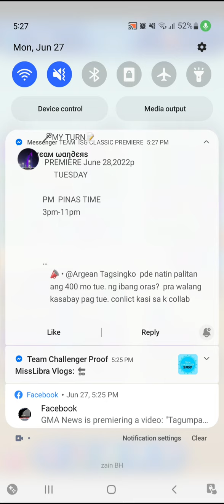kunting hard //ARGEAN VLOGGER